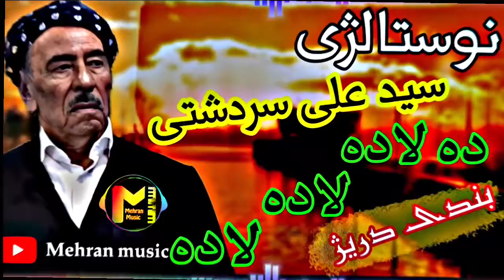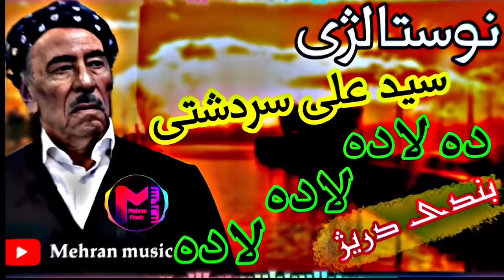گورانی قدیمی و‌نه‌بیستراوی ماموستا سید علی سردشتی(ده لاده)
گورانی زور خوش و نه بیستراوی ماموستا سید علی سردشتی
گورانی ده لاده لاده لاده
هیوادارین به دلتان بیت 🌹😍🙏
تکایه لایک و سابسکرایپمان پکه ن